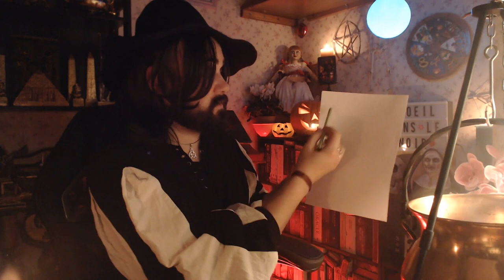🎃SAMHAIN PARTIE 2️⃣🎃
Dans cette seconde partie, nous réaliserons le petit rituels des vœux, traditionnels à Samhain, suivi de quelques recettes de cuisine.

🎃 Recette de tarte citrouille et poire au roquefort 🍐🥧

- 3 poires
- 200 gr de potiron ou potimarron (selon votre goût)
- 1 tranche de roquefort
- cerneaux de noix
- crème semi-épaisse
- 1 pâte brisée
- (facultatif : fécule de maïs)

0️⃣ Préchauffez le four à 180°C.

1️⃣ Coupez en morceaux le potiron et cuire les dans l'eau. (vous pouvez mettre un bouillon cube aux légumes).

2️⃣ Une fois cuits, les réduire en purée. (vous pouvez assouplir votre purée avec un morceau de beurre ou de la crème) Réservez.

3️⃣ Faites fondre le roquefort avec la crème, jusqu'à obtenir une crème épaisse. Au besoin, ajoutez de la fécule de maïs pour l'épaissir.

4️⃣ Tapissez le fond de la tarte avec la purée de potiron, disposez des morceaux de poire par dessus. Versez la crème fromagère et saupoudrez avec des cerneaux de noix moulus. Enfournez une dizaine de minutes.

Bon appétit 🎃 🎃